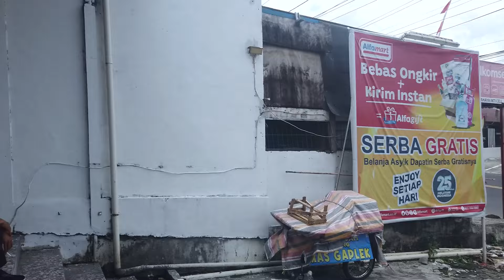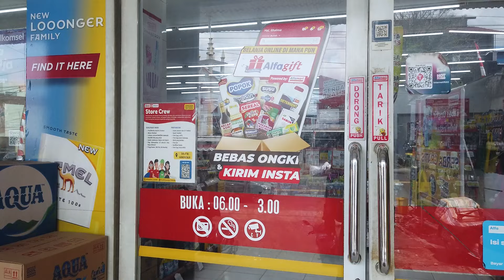SUASANA SIANG HARI JALAN PAAL DUA KAIRAGI | KOTA MANADO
28 Agustus 2024
Perjalanan dari Paal Dua Menuju SPBU Poli Kairagi.

VLOG JALAN - VLOG JOB - VLOG DRONE